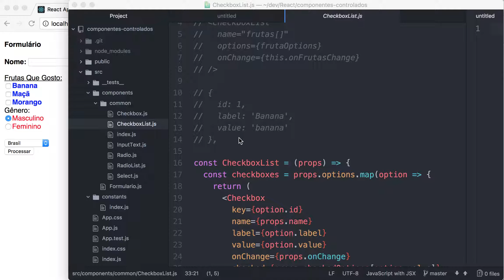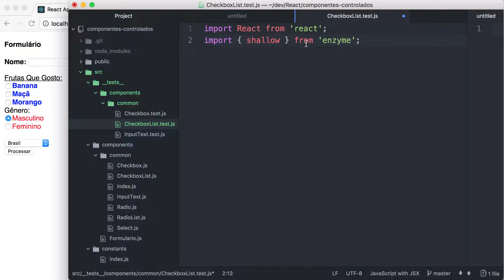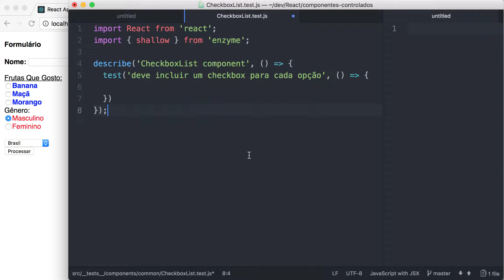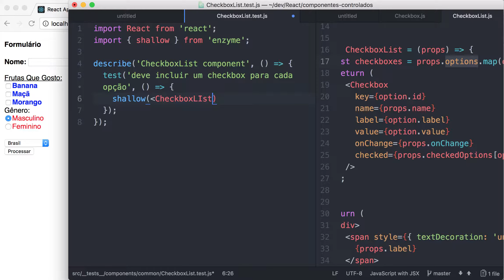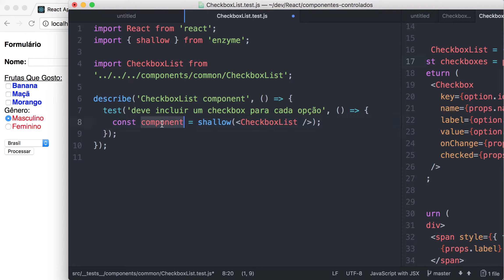0007-45 React: Componentes Controlados - Testes com Jest e Enzyme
Arquivo de Teste para o Componente CheckboxList